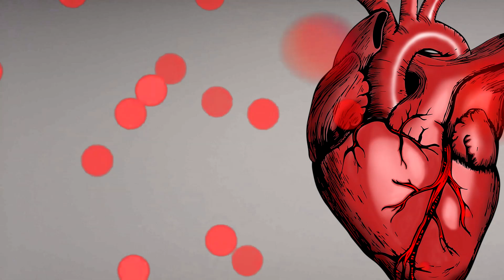ASMR : Bruit de Battement cardiaque ❤️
Découvrez cet incroyable effet sonore de bruit de Battement cardiaque qui vous plongera dans une ambiance immersive. Que vous soyez à la recherche de relaxation ou simplement à la recherche d'effets sonores réalistes, cette vidéo est faite pour vous !

Chaque effet sonore a été enregistré avec une qualité audio professionnelle pour garantir une expérience d'écoute optimale. Utilisez ces effets sonores pour vos projets de film, de musique, de jeu vidéo, de podcast, ou tout autre projet créatif qui nécessite une ambiance réaliste et immersive.

❤️❤️ N'oubliez pas d'activer le son pour une expérience optimale ! ❤️❤️

Nous espérons que cet effet sonore de bruit de Battement cardiaque vous sera utile dans vos projets créatifs ou pour votre relaxation. N'hésitez pas à partager vos commentaires et à nous dire comment vous l'utilisez dans la section des commentaires ! Nous espérons que ce nouveau projet sur la chaîne qui est totalement amateur va vous plaire.

La seul condition pour utiliser cette vidéo est de mettre ceci dans la description/durant la vidéo :

Si t'as lu jusqu'ici, écris " Bruit de Battement cardiaque " dans les commentaires.